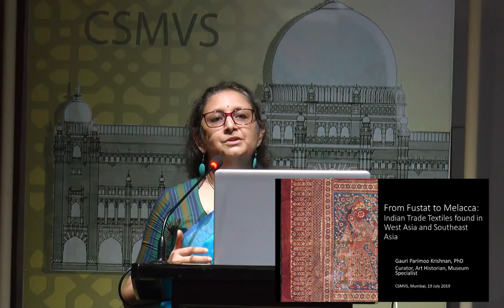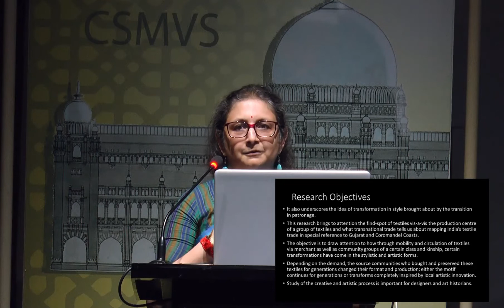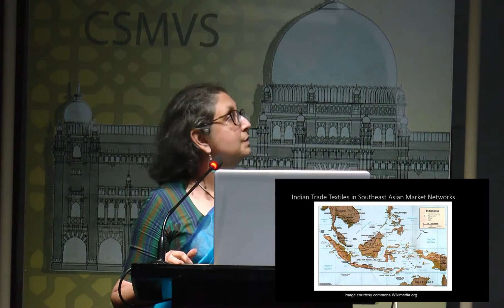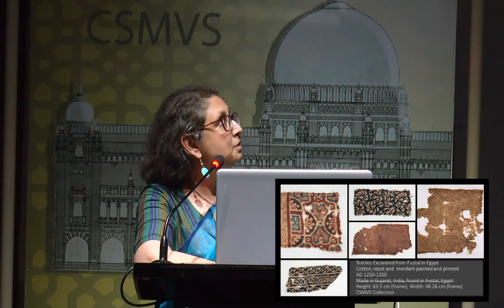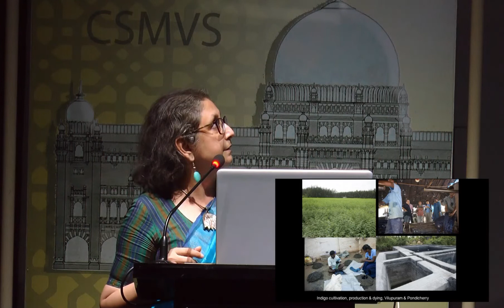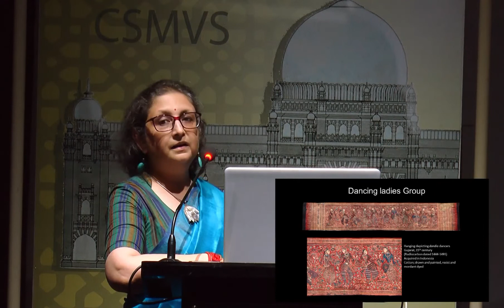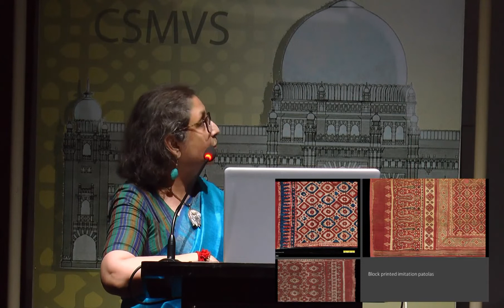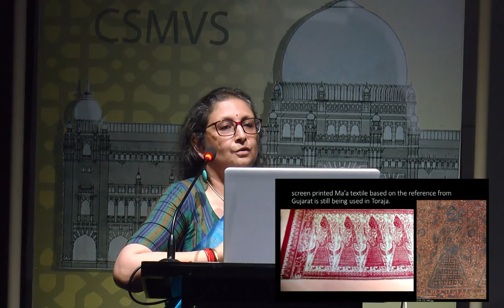Fustat to Malacca: Indian Trade Textiles Found in West & Southeast Asia by Gauri Parimoo Krishnan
Welcome address and introduction to speaker by Joyoti Roy - 00:00:00
Fustat to Malacca: Indian Trade Textiles Found in West Asia & Southeast Asia by Gauri Parimoo Krishnan - 00:02:23

From the beginning of the common era, many Indian communities from the coastal regions of Gujarat, Coromandel and Bengal have sailed between the Arabian Sea, Indian Ocean and the South China Sea with many trade goods exchanged between Aden and Malacca. Reflecting on the maritime dialogue between people engaged in trade within Asia since premodern times, the talk examines carbon 14 dated or inscribed examples that support the ethno-archaeological and historical methodology in manufacture, exchange and consumption of Indian trade textiles in Southeast Asia and West Asia. This talk examines key Indian trade textiles from international museums for their formats, patterns, motifs and functions in the countries and communities from Egypt to Indonesia where they were collected. These trade textiles were variedly known as sarasa, chintz, maa’, chinde, etc. in European records and Southeast Asian languages, when they began to be identified and exchanged as heirloom textiles against spices, sandalwood and resins in remote areas of Island Southeast Asia. Taking paintings, murals, wood carvings, stone and bronze sculptures as parallel evidences in the absence of written records, the speaker attempts to examine and reconstruct the practice and trade of textiles from India to West and Southeast Asia. More research is required in the area of interconnectedness of Indian Ocean communities and this research is an attempt in that direction. It also underscores the idea of transformation in style brought about by the transition in patronage as suggested in the title.

Gauri Parimoo Krishnan
Gauri Parimoo Krishnan is an independent curator, art historian and museum consultant. She was the lead curator and inaugural director of the Indian Heritage Centre, senior curator for South Asia and deputy director of Research and Publications at the Asian Civilisations Museum in Singapore. Gauri is a recipient of Singapore government’s Commendation Medal and Public Administration Medal (Bronze) for her contribution to the arts and heritage sector. She earned her PhD in art history from the MS University of Baroda. Gauri has taught art history and aesthetics at Baroda’s Faculty of Fine Arts.